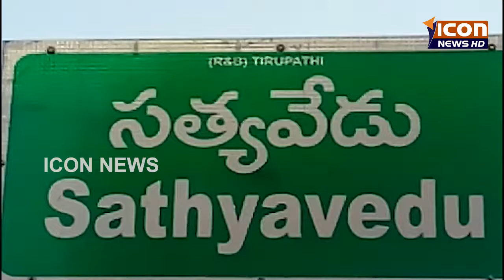ICON NEWS 06-06-2017